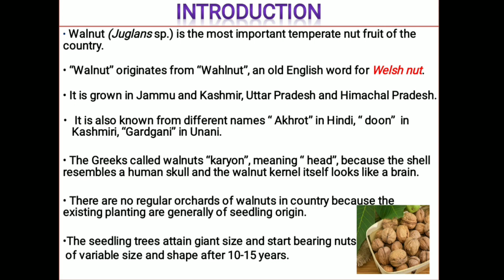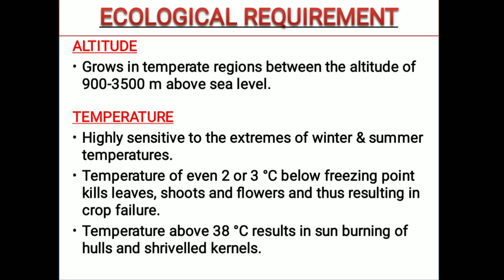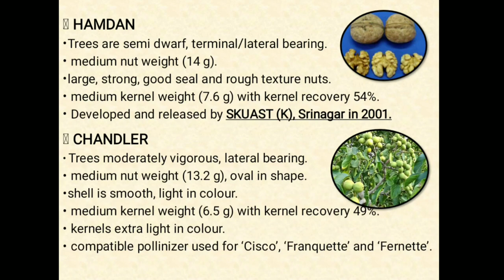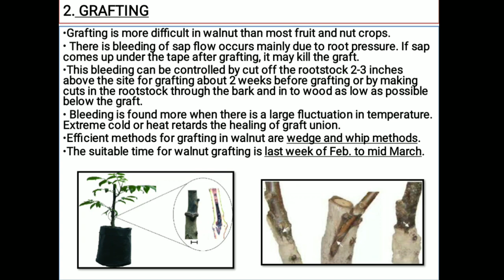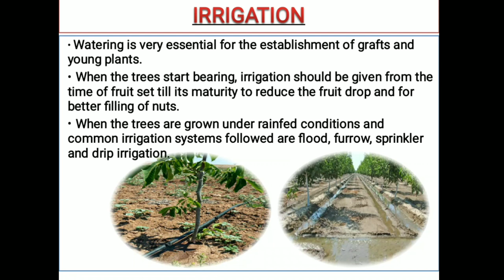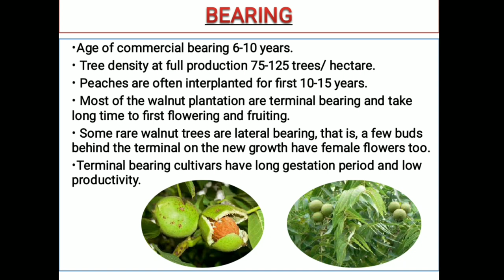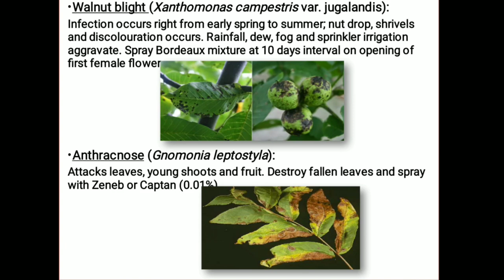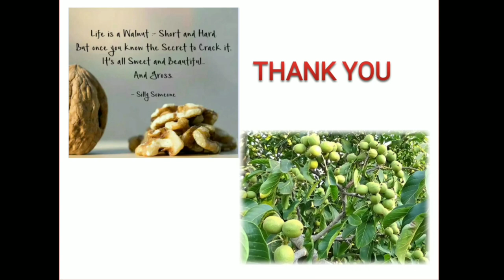Production Technology of Walnut by Sakshi Sharma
Ms Sakshi Sharma student of B.Sc (Hons) Agri 2nd year presented Production technology of walnut which is the part of his FRTS 221 course. Being a UG student she made very nice presentation and I appreciate her for sincere and dedicated efforts. I request you all to kindly drop comments and encourage the students by showering your blessings on her. This is my second year of Online classes and I feel satisfied with the involvement of students.

All the best to Sakshi Sharma